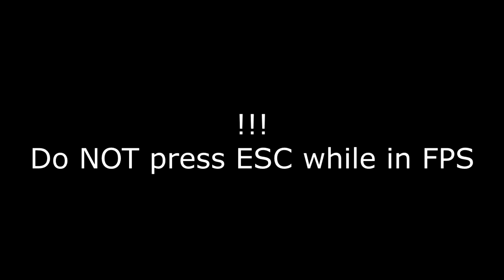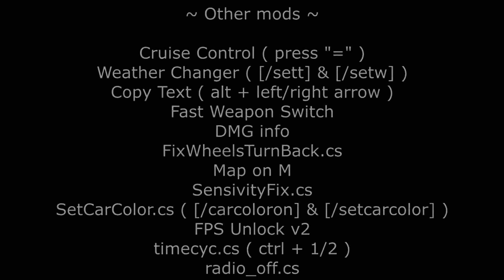Rapier's Modpack (Summer) - Final Version | SA:MP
Anumite moduri din prezentare au fost schimbate pe parcurs. Experienta cu cea din clip este aceeasi.

Pe langa modurile prezentate in clip, am mai adaugat si o serie de Easter Eggs-uri pentru voi sa le descoperiti (skin-uri, masini, arme, afise amuzante). Succes in al gasii pe Guță si feriti-va de Batman. Enjoy !

In functie de configuratia fiecaruia, anumite persoane pot experimenta crash-uri. In acest caz, puteti dezactiva pachetul de skin-uri sau cel de vehicule din "Options - Mods Configuration - Modifications"
Discordul meu: Rapier#3447